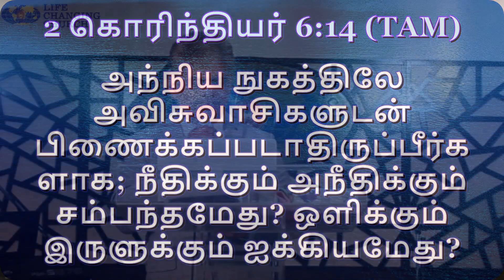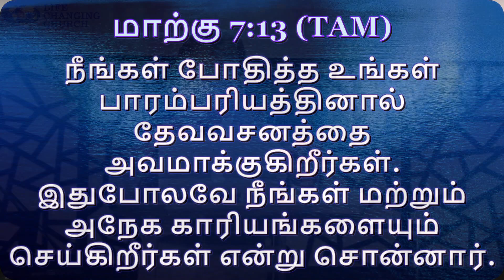WAR AGAINST LACK (Tamil) Part - 4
Sunday Morning Tamil Service